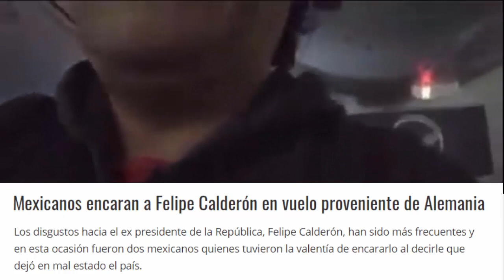Gracias por dejar a México hecho una porquería, hombre a Felipe Calderón en avión.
A bordo de un avión, un pasajero le reprochó al ex Presidente Calderón la corrupción en su sexenio y le dijo que le "dará gusto" verlo en la cárcel.